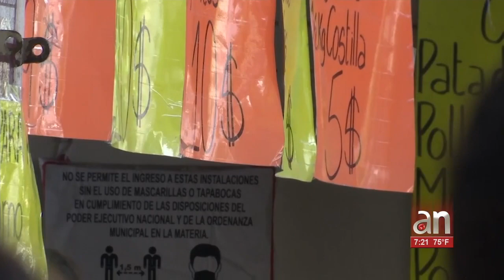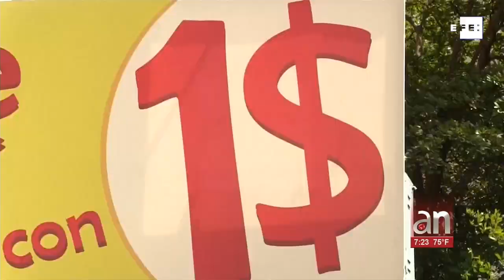Venezuela se divide entre los que tienen dólares y los que no